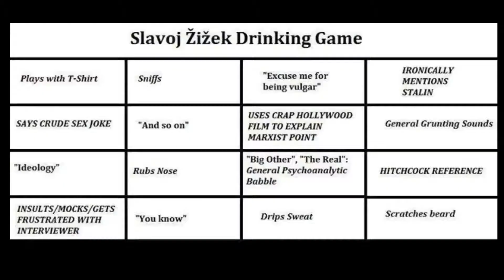Ester - Water (offcial video)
koto free metal jazz